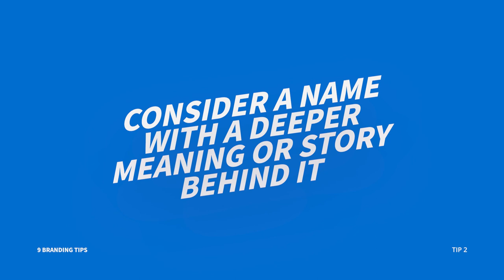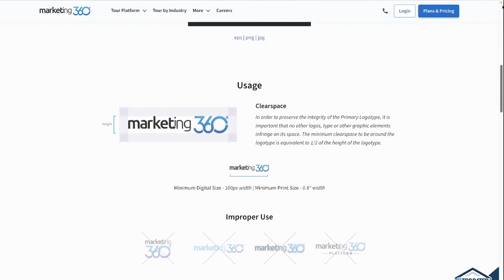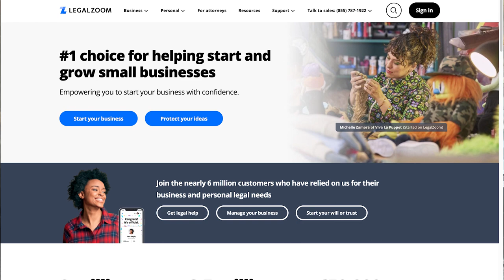How To Build A Brand From Scratch - 9 Steps To Success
When it comes to creating your brand from scratch, where do you start? Here’s 9 tips:

1 - Pick a name that’s easy to remember and easy to spell.

2 - Consider a name with a deeper meaning or story behind it.

3 - Pick a good tagline that goes with your name and you can integrate into your content and ads.

4 - Make sure the domain and socia profiles are available. If not, slightly add to name in a creative way to make it unique. Make sure no other businesses in your space have the same name.

5 - Look for logo inspiration. I like to use logopond.com to get ideas. You can search logos by keyword, industry, color, etc. Pick out 4 or 5 you really like.

6 - Design your logo based on the logos you like and your preferred colors. Hire a designer if you are not able to design the logo yourself.

7 - Put together your brand guidelines. Once the logo is finalized, pick your fonts, decide how your logo should look on a light background vs dark background, design your social media avatar, icons, brand voice, etc. The designer that designed your logo can also help with this.

8 - Trademark your name to protect your brand.

9 - Design website, social media, email campaigns, ad concepts, videos, swag, signage, etc. based on the killer brand you selected.

Marketing 360® is the #1 Marketing Platform® for Small Business. It has everything you need from design, to marketing, to CRM. Powered by Madwire® - voted one of the Nation's Best Places to Work by Glassdoor in 2016, 2017, and 2018!